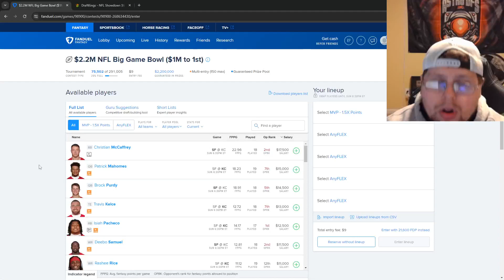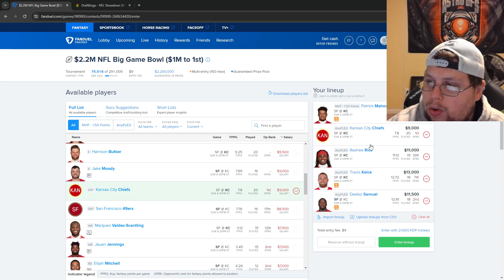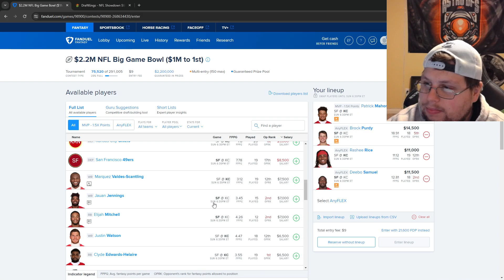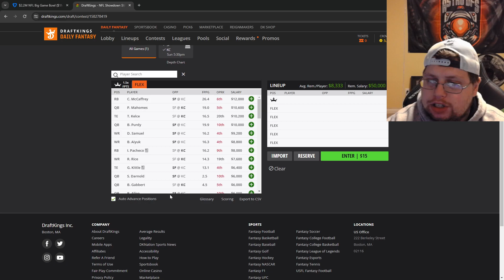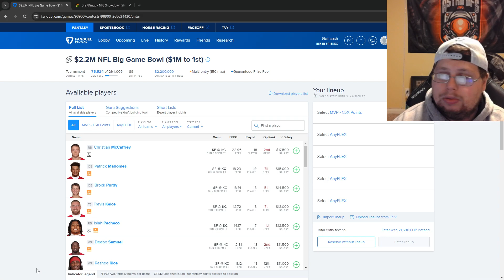Draft Kings Vs Fanduel Superbow LVIII DFS Strategies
Hey everyone, Dylan here with a brand new Video. In todays' video i go over some DFS site differintial strategies to think about for this Sunday. Will have the breakdown coming out later in the week. Hope you enjoy!